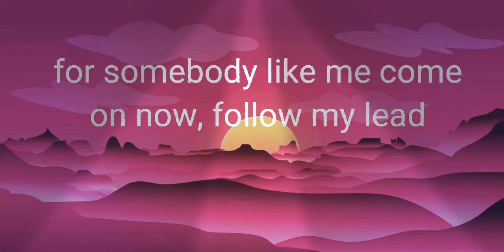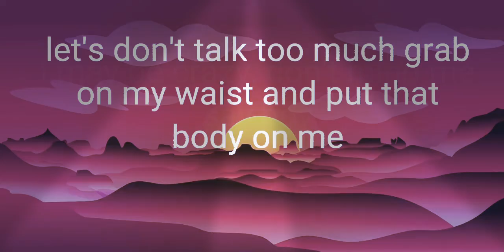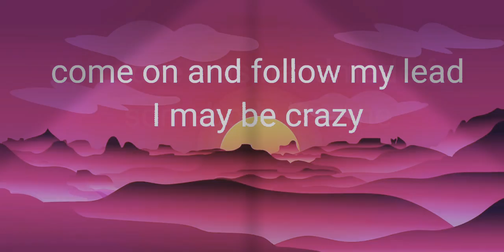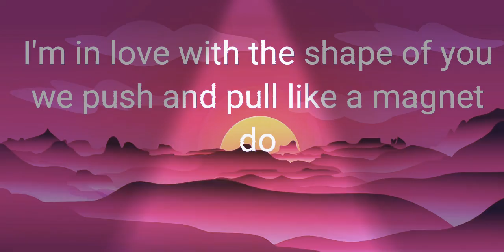shape of you liric